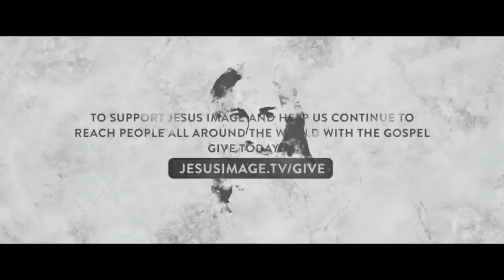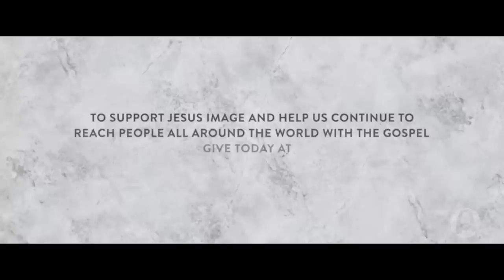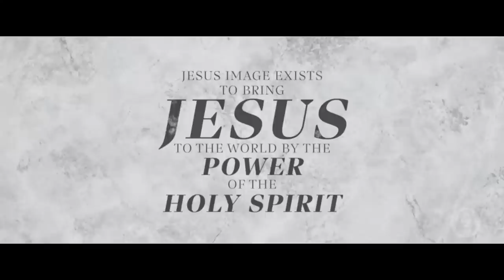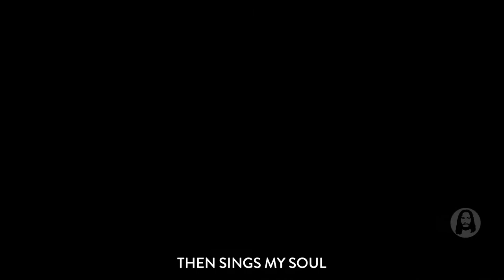The Power of The Blood - Part 5 | Michael Koulianos | Sunday Morning Service | May 28th, 2023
Live from Jesus Image in Orlando, FL | May 28th, 2023